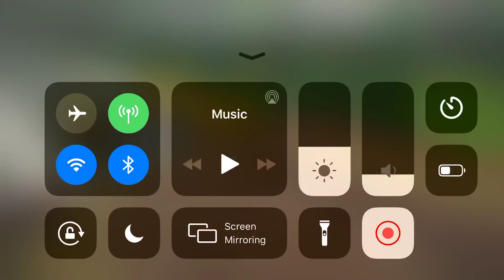Construction Simulator 3 #41 HD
Features:
*Sequel to the popular Construction Simulator 2 and Construction Simulator 2014
*Over 50 vehicles and machines by 14 brands
*Detailed cockpit view
*More than 70 contracts
*Including road and bridge construction, gardening and landscaping
*Supports Game Center